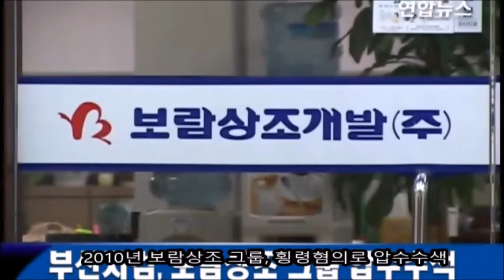3월 30일에는 무슨일들이? 오늘의 역사